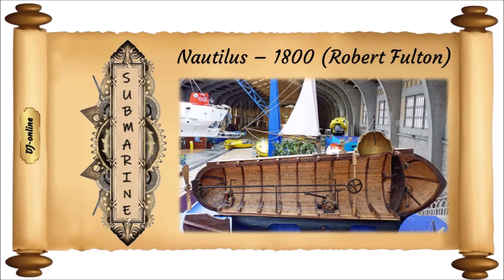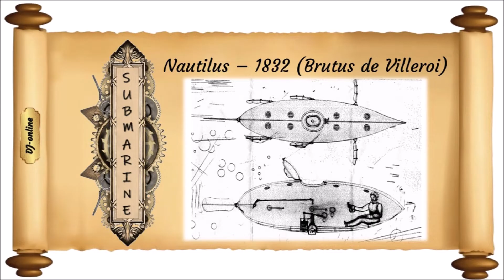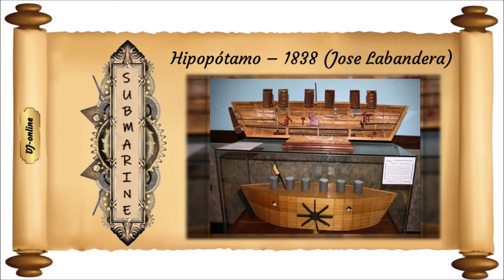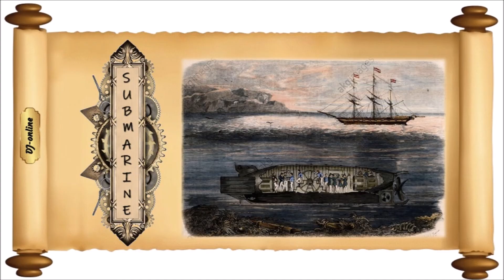A tengeralattjárók (ős)története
A tengeralattjárók (ős)története - Nagy Sándor búvárharangja, Bourne búvárhajó tervei, Drebbel búvárhajója, Nikonov tengeralattjárója, a Turtle, a Nautilus (1800), a Nautilus (1832), a Schilder, a Hipopótamo, a Brandtaucher és az Ictineo